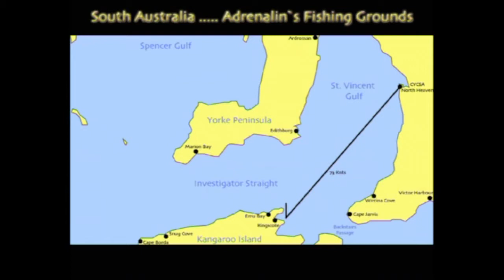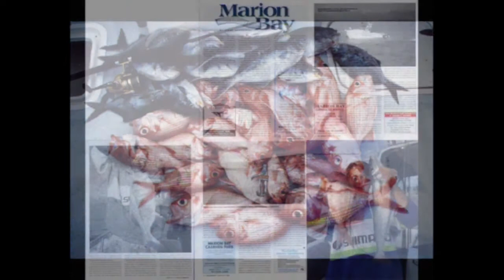Adrenalin Smith Bay 1994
Fishing in Smith Bay on Kangaroo Island on Adrenalin with Bill Kelly & Shane Mensforth